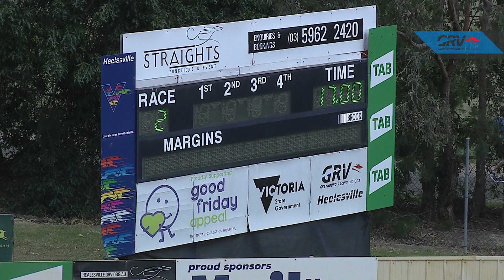HVL TUE 31 DEC 19 R2